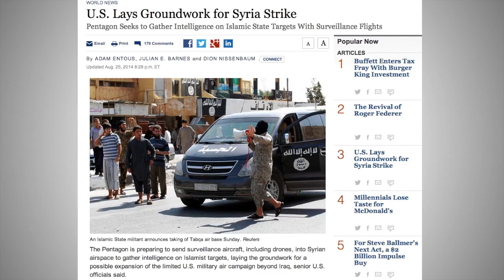ISIS Videos Depict Life, Death in Group's Syrian Homebase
Propaganda videos from the Islamic State — also known as ISIS — show the Syrian militant stronghold of Raqqa as everything from an execution ground and regime bombing target to a recruiting hub where Western Muslims congregate.